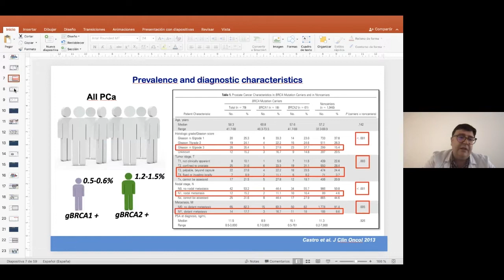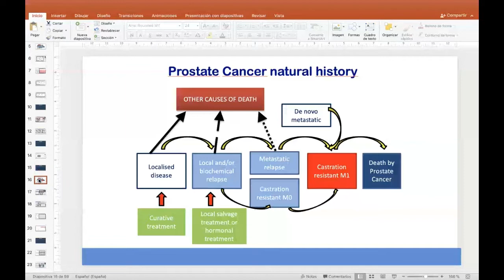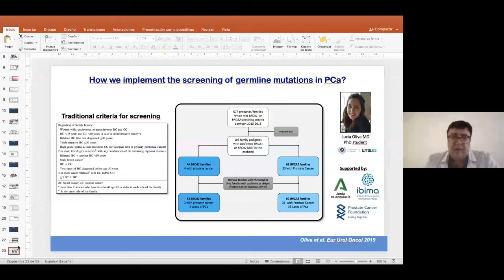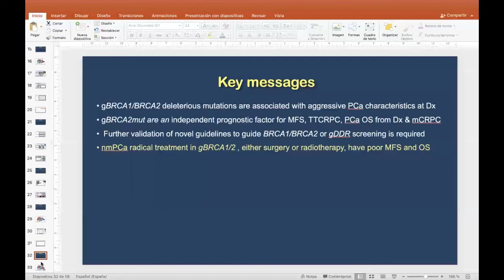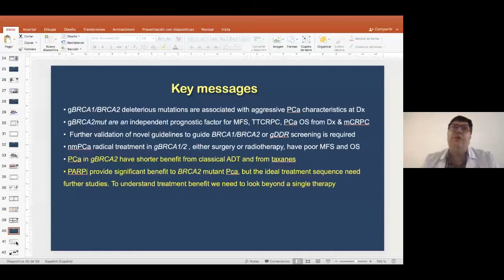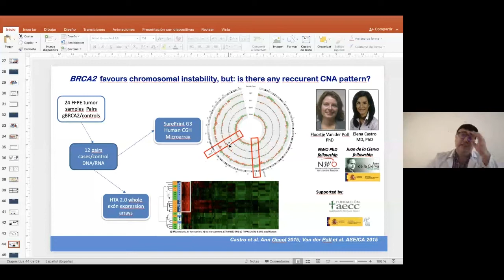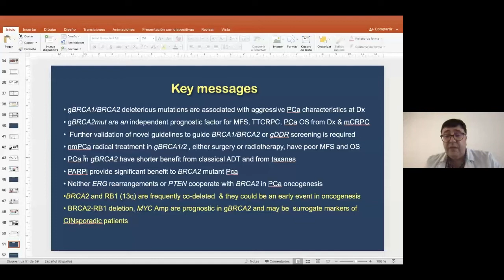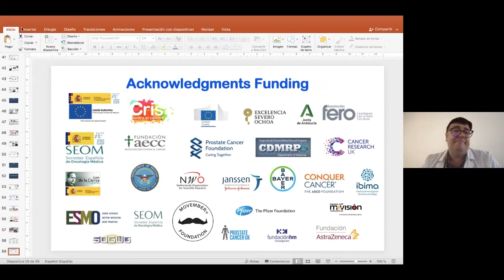BRCA2 como modelo de medicina personalizado en Cáncer de Próstata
Ponencia completa del Dr. David Olmos,  Jefe de la Unidad de Cáncer de Próstata, Centro Nacional Investigaciones Oncológicas (CNIO), Madrid, en el 11º ciclo de Seminarios Científicos de la Fundación QUAES, impulsada por Ascires Grupo Biomédico.